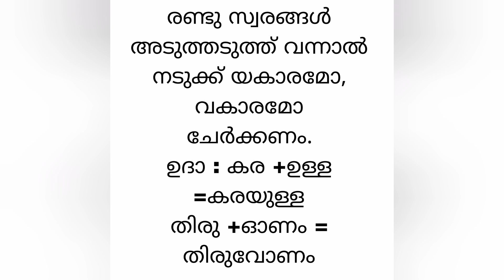ആഗമസന്ധി / വ്യാകരണം/ മലയാളം